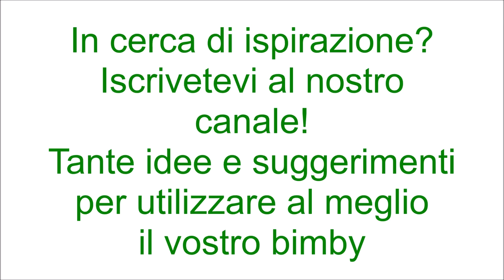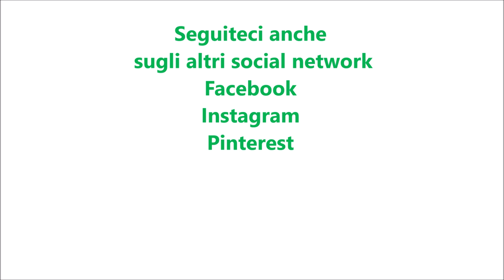Insalata di pasta con pesto di rucola e bresaola per bimby TM6 TM5 TM31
Ingredienti per il pesto di rucola:
100 g di rucola lavata ed asciugata
100 g di parmigiano
70 g di olio e.v.o.
40 g di pinoli
qualche foglia di basilico

Ingredienti per la pasta:
1.200 g di acqua
1 cucchiaino di sale
300 g di pasta corta
100 g di bresaola tagliata a listarelle
pepe nero q.b.
20 g di olio e.v.o.
1 cucchiaio di succo di limone
scaglie di grana q.b.
qualche fogliolina di rucola